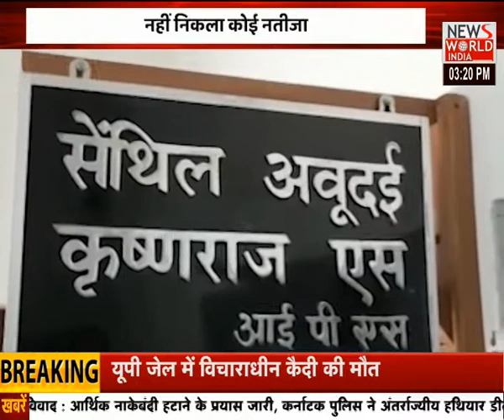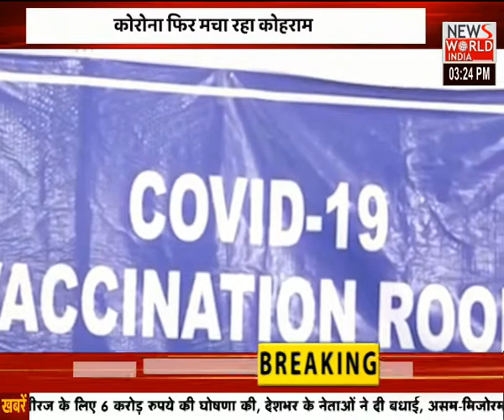News World India :LIVE।Bulletin | Latest News | Hindi News | Breaking News